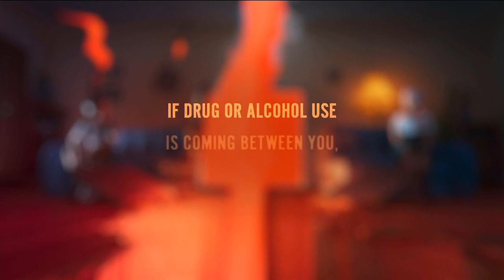KTLA DT 07162022 0758AM